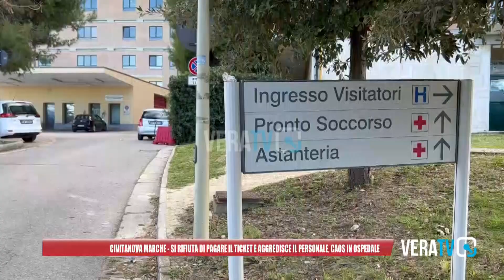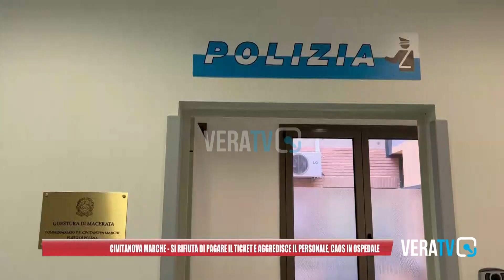Civitanova Marche - Si rifiuta di pagare il ticket e aggredisce il personale. Caos in ospedale